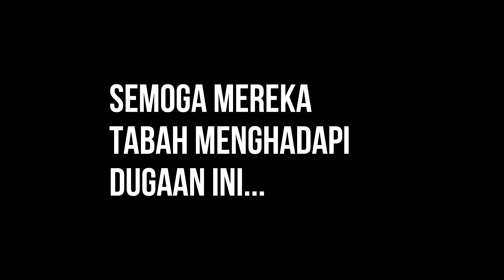Drone View : Rumah Panjang Mujan Skrang sehari selepas kejadian kebakaran